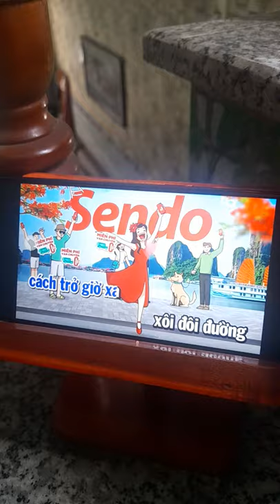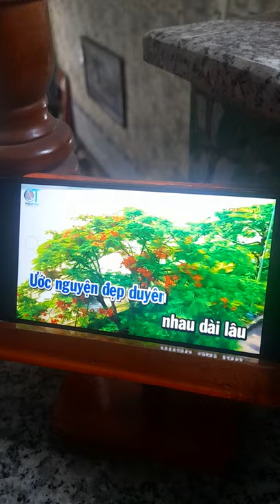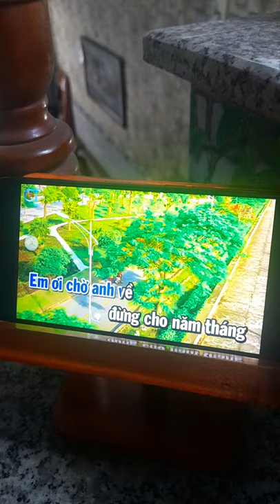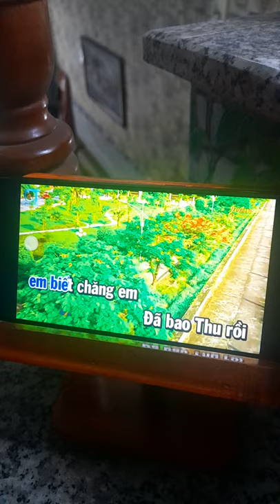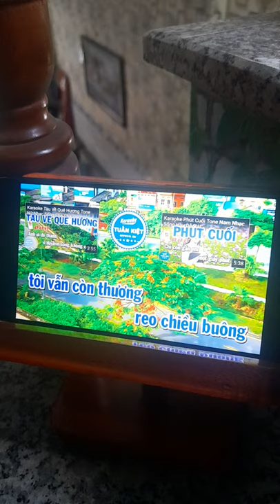Thương về miền Trung - Vũ Văn Quyết